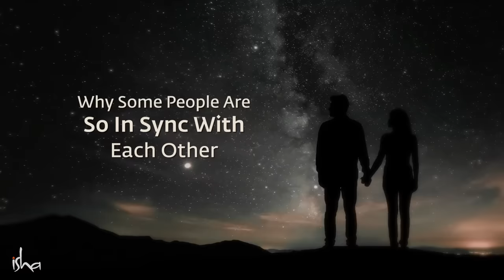Seeing Repeating Numbers: Is It More Than Coincidence? Sadhguru Answers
In a conversation with singer, songwriter and actress Keri Hilson, comedian and actress Tiffany Haddish, and entrepreneur Chakabars, Sadhguru decodes the mystery of synchronicity or mysterious coincidences, and explains that certain cohesiveness can easily happen with life, but cautions us not to give it too much significance.